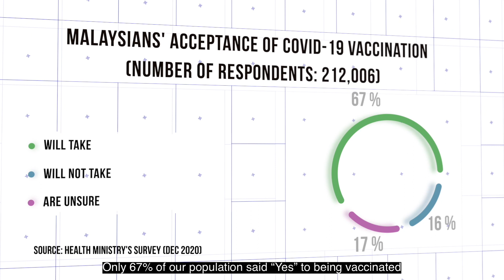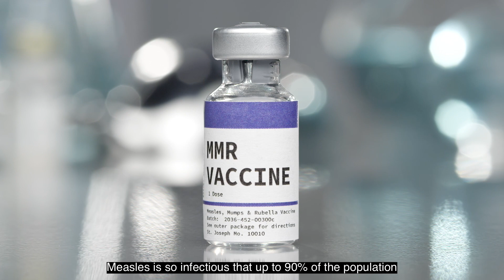COVID-19 VACCINATION: WHAT IS HERD IMMUNITY?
At long last, the COVID-19 vaccine is finally here. In recent weeks, many patients and friends have expressed their concerns and reservations regarding the vaccine. The question that's on everyone's mind is "SHOULD I WAIT AND SEE?"

0:00  Introduction
1:18  What is Herd immunity?
2:26  Can we achieve herd immunity?
3:03  What happens if too many refuses the vaccine?
3:48  The delay in registration for vaccination
4:18  What happens if you come into contact with COVID-19?

More videos will be out soon so don’t miss them.

**This video's information is not intended nor implied as a substitute for professional medical advice, diagnosis, or treatment.  All content, including text, graphics, images, and information, contained in this video is for general information purposes only and does not replace a consultation with your own doctor/health professional.**